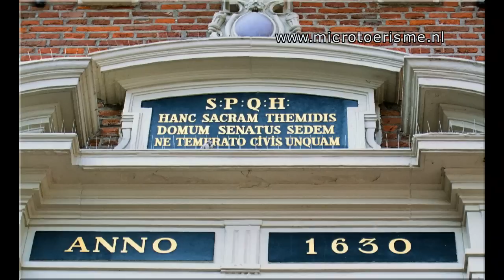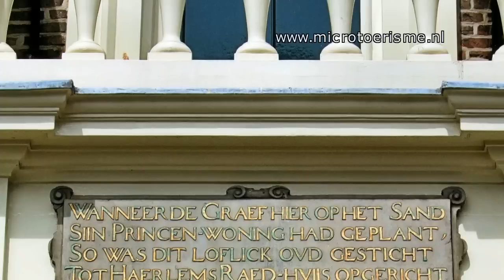InZicht Haarlem: de Grote Markt met Sint Bavo kerk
Op de Grote Markt van Haarlem valt veel moois te zien: de vleeshal, het stadhuis, grand café Brinkman, de Hoofdwacht, standbeeld van Laurens Janszoon Coster en de Grote Kerk of Sint Bavo. Meer zien en gratis stadswandelingen